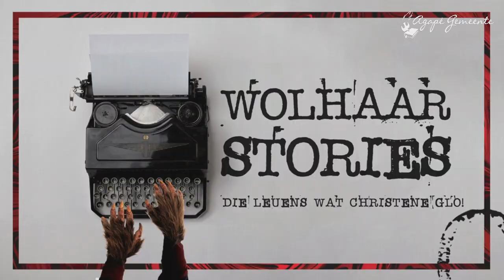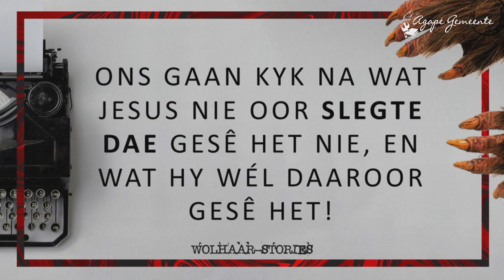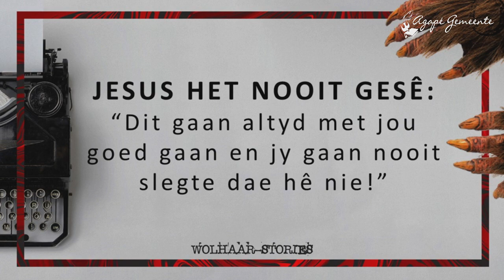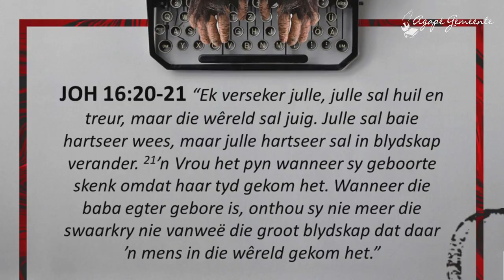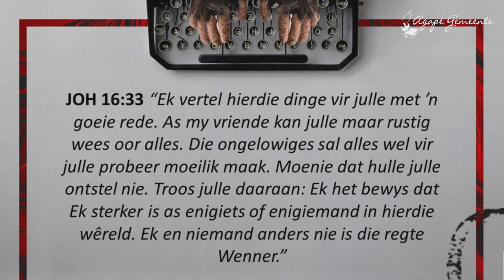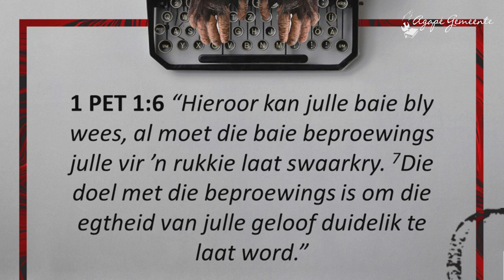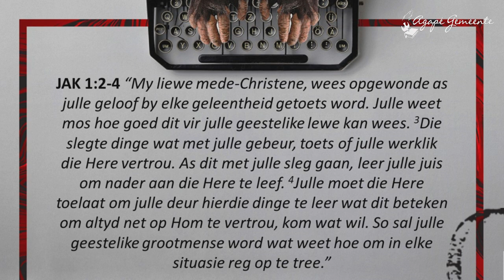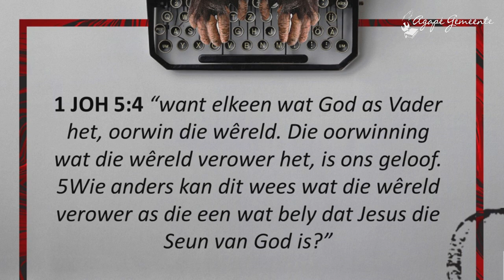Wolhaarstories Deel 2 - Ds. Dawie van Schoor